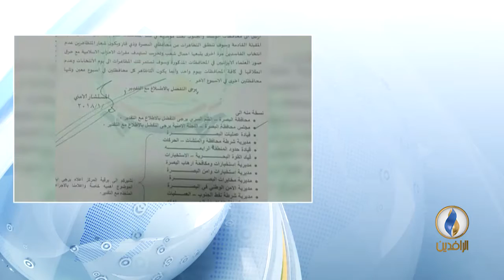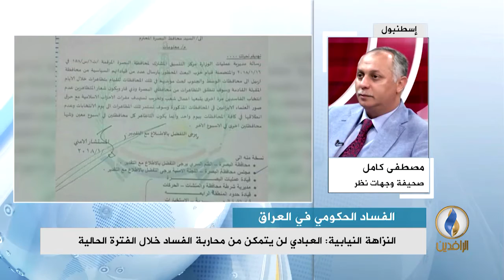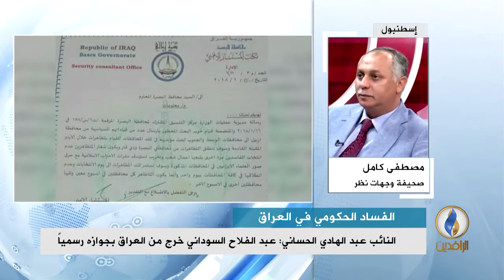مداخلة مصطفى كامل بشأن الصراع السياسي والتسقيط بين الأحزاب الحاكمة قبيل الانتخابات